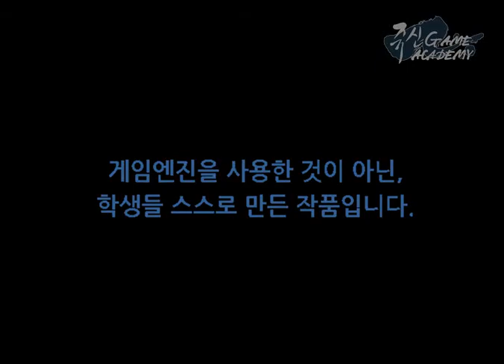쥬신게임아카데미 2개월차 게임프로그래밍 시연회 작품 - 34기 윤태현 api